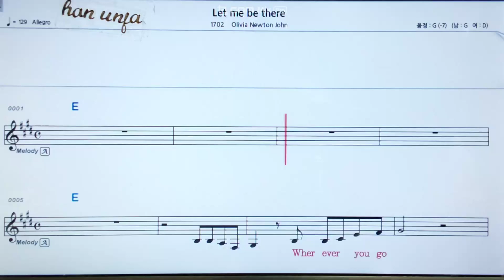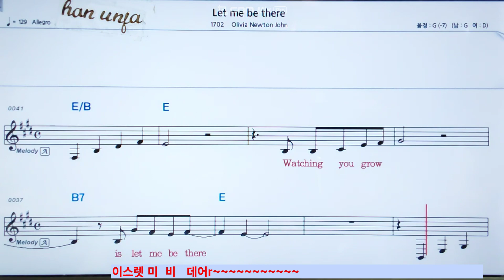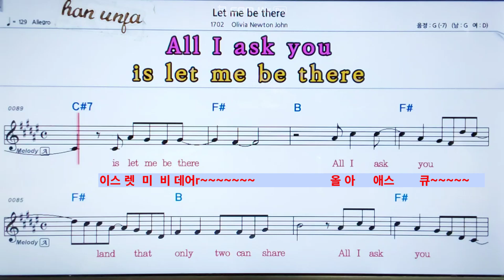💖 👍MR,가라오케 악보 코드 가사 ,Karaoke반주